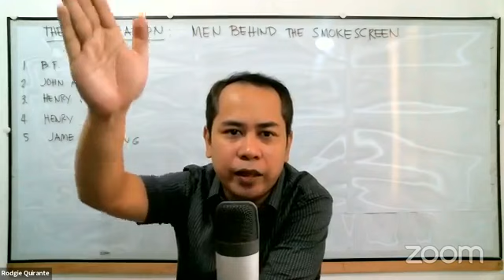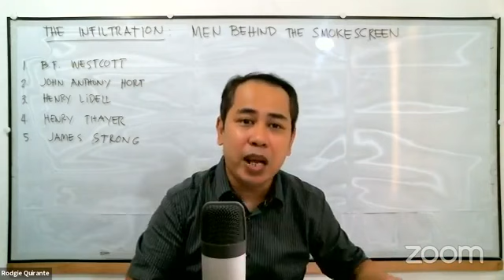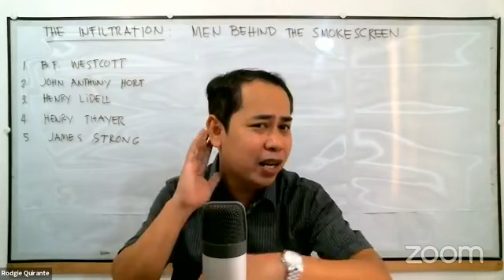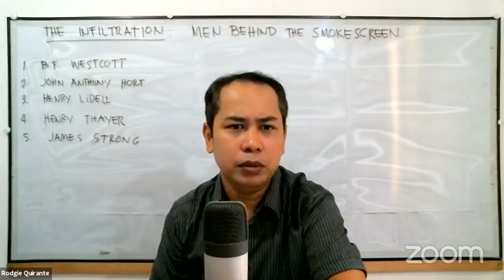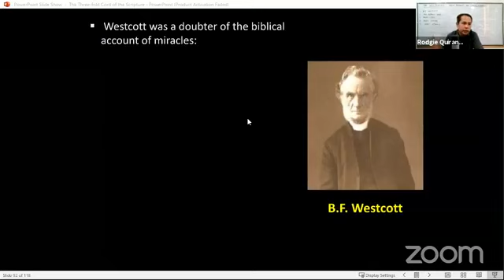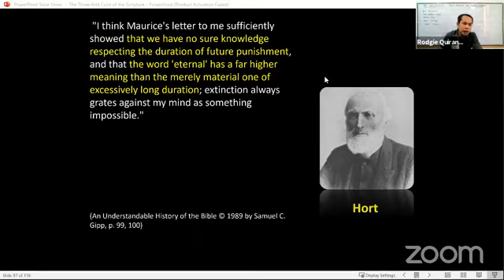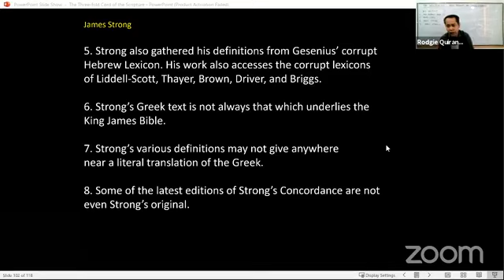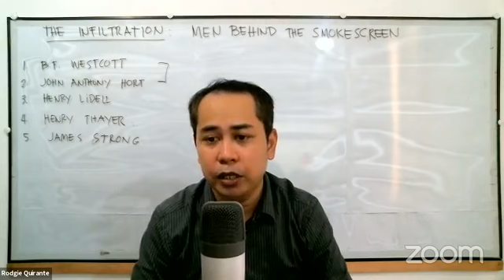Studies on the KJB - Part 19 - Men Behind the Smokescreen - James Strong